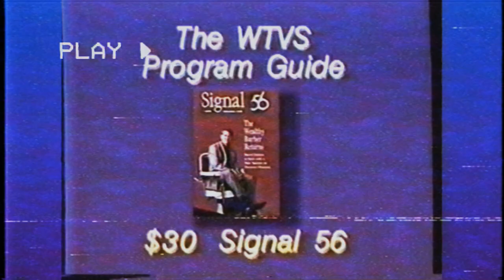猫 シ Corp - Online Office V4.20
The Best Music Future Funk, Vaporwave , Chillwave and Songs Exclusive. In Effects VHS.

ＭＵＳＩＣ : 猫 シ Corp - Online Office V4.20 (Vaporwave, Post-internet And Sound Collage)

ＶＩＤＥＯ／ＡＲＣＨＩＶＥ： 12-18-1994 WTVS Channel 56 PBS Fund drive segment